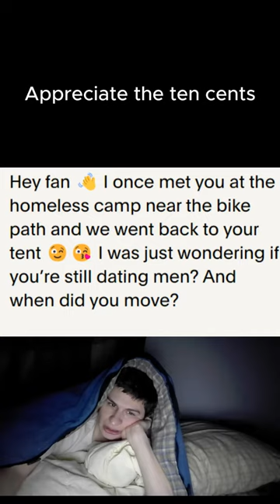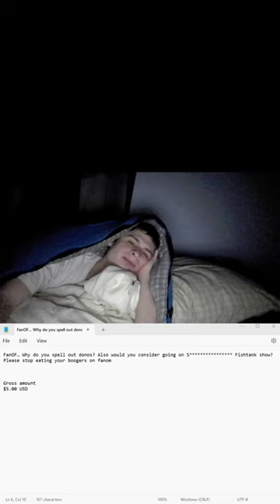appreciate the 3 different donos fanof